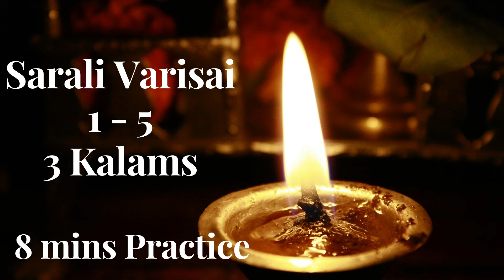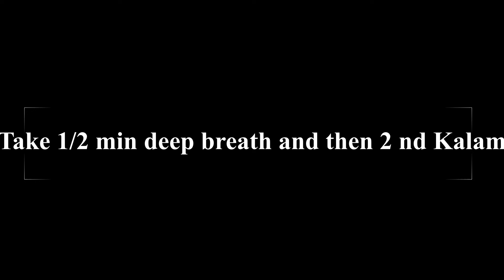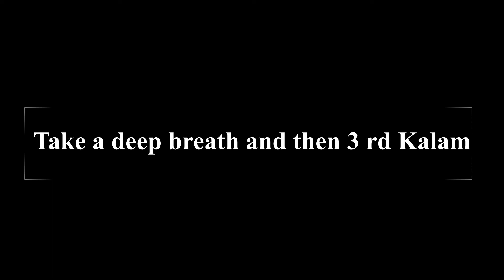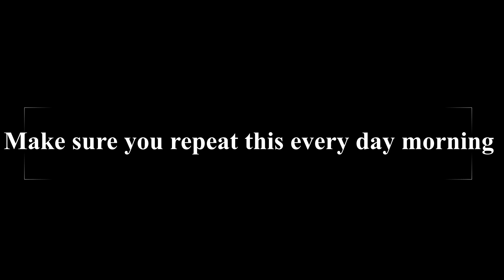Carnatic Music Sarali Varisai Practice 1 - 5 in 3 Speeds -(Notes in Subtitles ) Play or Sing along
Carnatic Music Sarali Varisai Practice 1 - 5 in 3 Speeds - Play or Sing along

All of you can sing / play along with me during the daily practice of Sarali Varisai

Sruthi D ( 2 Kattai )
Thalam - 120 BPM